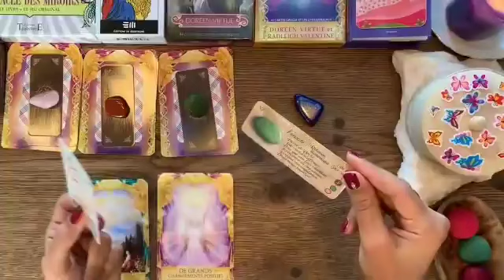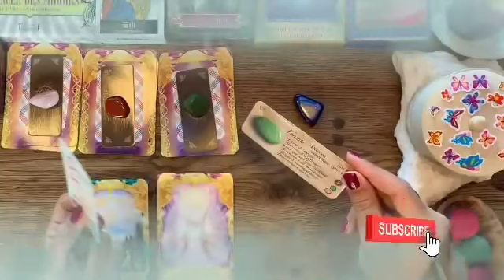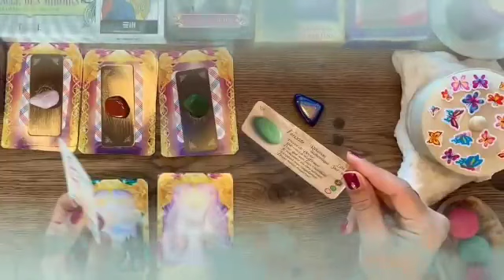برج العذراء ♍ رساله عنيفه منه🔥متمسك بيك😍عايز معاك العدل⚖صداقه تتحول لحب😲❤